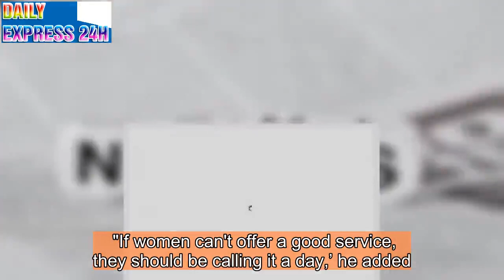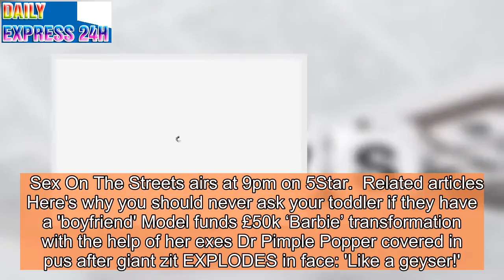Woman offers sex for just £3 in shock Channel 5 sex work documentary